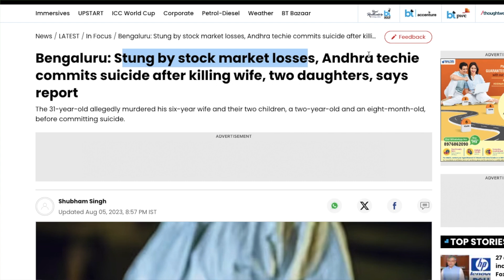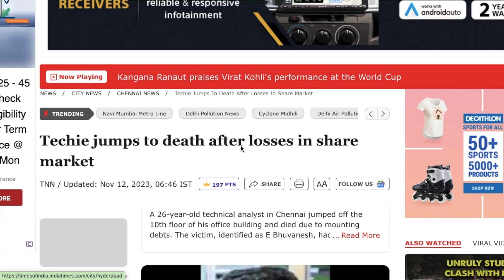Dont do this mistake in Stock Market